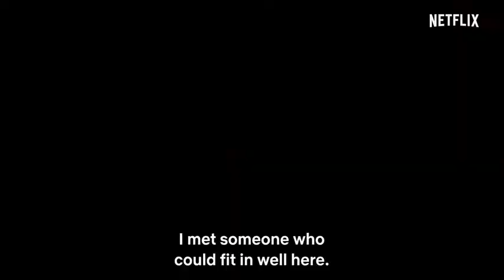DANCE OF THE 41 (2020 MOVIE) Trailer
At the end of the 19th century, Ignacio de la Torre married the daughter of the president of Mexico, Porfirio Díaz. Ignacio leads a double life: he rises in the traditional world of politics while being a member of a clandestine society.
Director: David Pablos
Writer: Monika Revilla
Stars: Alfonso Herrera, Emiliano Zurita, Mabel Cadena